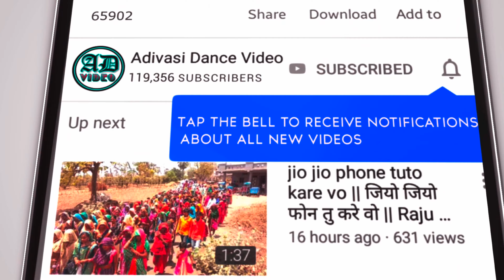बखतगढ़ भगोरिया 2023 ।। bakhatgarh bhagoria 2023 ।। bakhatgarh bhagoriya 2023 ।। 2023 ।।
वालपुर भगोरिया2023,
मथवाड भगोरिया,
bhagoria 2023,
भगोरिया 2023,
bhagoria festival,
2023 ka bhangariya,
2023 ka bhagoria,
2023 ka bhagoriya,
2023 ka bhagoriya ka video,
2023 का भगोरिया ,
2023 का भगोरिया का वीडियो,